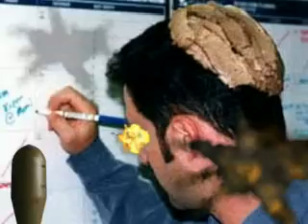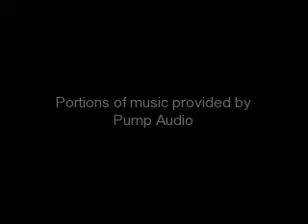Creepy and bazzare! Food explosions and twisted pictures! PG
Random, funny, and mindblowing!